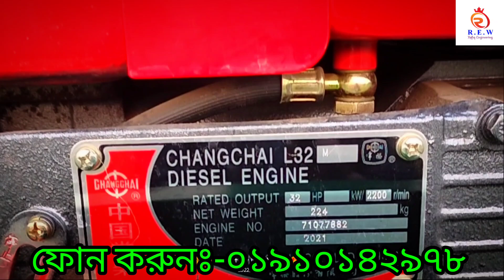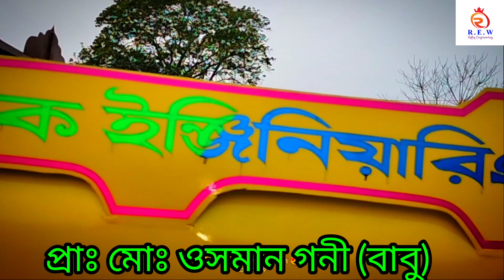বিশ্বের সেরা Cong Nong লাটাহাম্বা কুত্তা গাড়ি। নসিমন, আলমসাধু,টাইগার গাড়ি,৬চাকা লাটা হাম্বা তৈরি করা